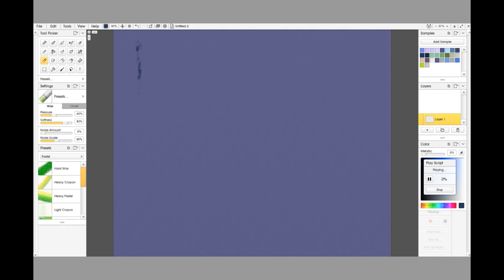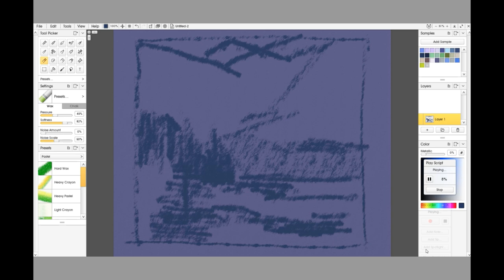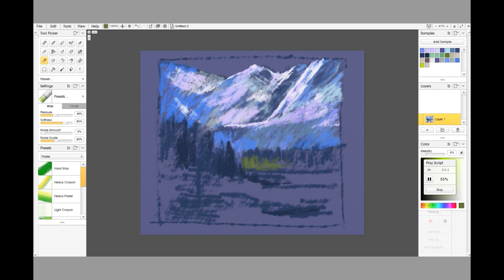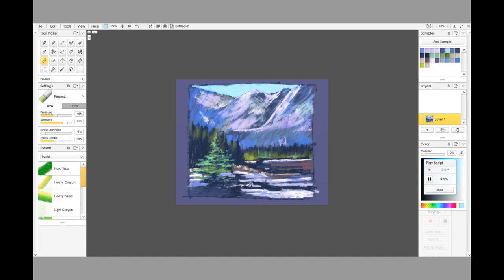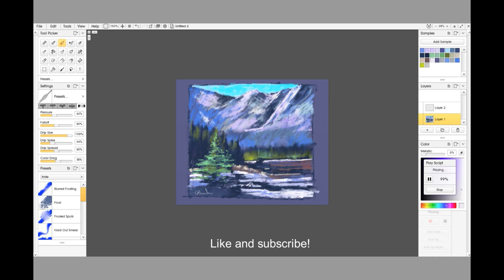Can you follow a real pastel demo in Artrage Part 3 the painting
I've been challenged by another artist to recreate a pastel demo/tutorial by the amazing Marla Baggetta in Artrage and it's no way as easy as it sounds.

I've split the who thing into 3 sections, welcome back to part 3, the actual painting, no commentary this time, so just sit back with a cup of tea and a ginger nut biscuit and enjoy!

Links to Marla's demo, and other favourite pastel tutorialists and also to the other program used in this video: